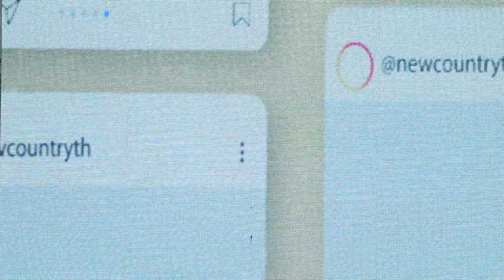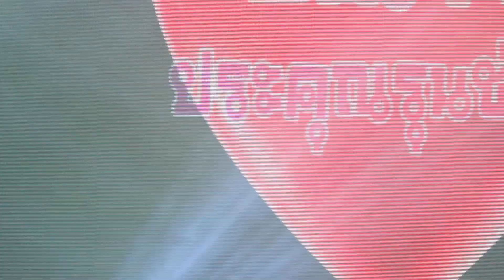ติ่งค่ะ - นิวคันทรี่ New Country ลูกทุ่งสแควร์ กทม. | 4.3.2566 | แอบเที่ยวกัน